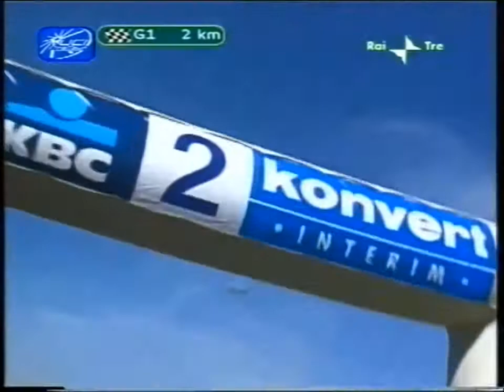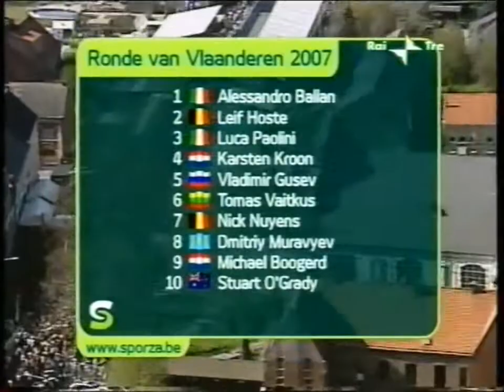ALESSANDRO BALLAN VINCE IL GIRO DELLE FIANDRE 2007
Il Giro delle Fiandre 2007, novantunesima edizione della corsa, si disputò l'8 aprile 2007 e venne vinta dall'italiano Alessandro Ballan.

Questa edizione era valida come prova dell'UCI ProTour.